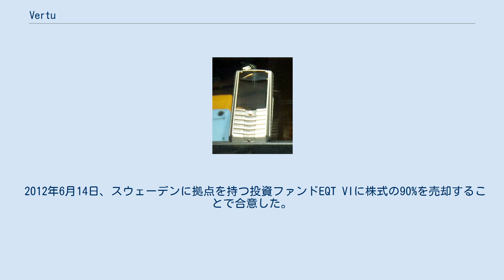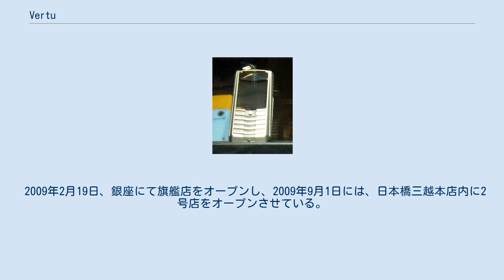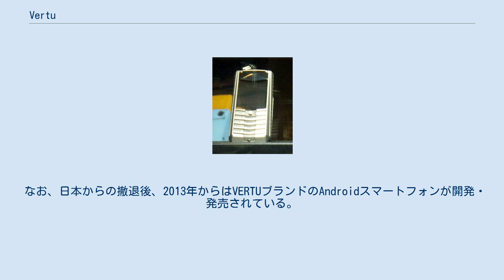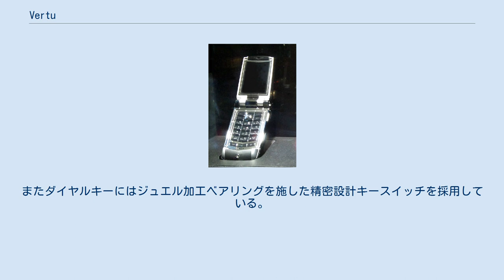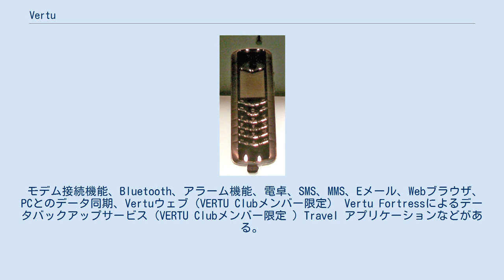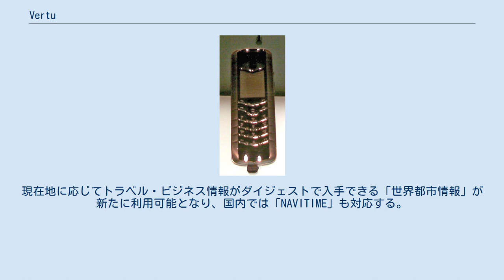Vertu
ハート_(ディストリクト)
Vertu（ヴァーチュ）は（本拠地は英国南部・チャーチ・クルッカム）高級携帯電話ブランドである。
 時計業界でのロレックスやIWC、パテック・フィリップ等以上の存在感を持つ携帯電話、とのコンセプトのもとに、2002年に富裕層向けの高級携帯電話ブランドとして展開を開始し、現在ヨーロッパやアジア、中東、アメリカ等の諸国で展開している。
 職人の手作りによる本革やダイヤモンドなどの宝石、プラチナ・金などをちりばめたデザインの、本物志向を追求した数十万円から数百万円の価格で販売される電話機と、質の高いコンシェルジュサービスの提供をしている。
 Vertuの携帯電話端末には必ずコンシェルジュボタンがあり、利用者はボタンを押すだけでユーザー専用のコンシェルジュに電話をかけ、様々なサービスや情報を受けることができる。
 2012年6月14日、スウェーデンに拠点を持つ投資ファンドEQT VIに株式の90%を売却することで合意した。
しかし、その後も経営母体は変わり続け、2017年7月、経営破綻した事が明らかになった。
 VERTU SHOP 銀座店 2007年6月28日、携帯販売代理店事業を行うベルパークが、ノキアジャパンとの間でVertuの日本国内における販売代理店契約を締結し、2008年中に日本国内で展開を開始すると発表した。
2008年11月22日、ノキアがNTTドコモから回線を借りるMVNO方式でVertuのサービスを展開することが報道された。
日本で携帯端末メーカーが独自の通信サービスをするのは、初である。
 2009年2月19日、銀座にて旗艦店をオープンし、2009年9月1日には、日本橋三越本店内に2号店をオープンさせている。
また2010年6月1日には渋谷西武百貨店に3号店をオープンさせた。
そこでは「シグナチャー（Signature）」・「アセント・ティー・アイ（Ascent Ti）」・「アセント・ティー・アイ フェラーリ（Ascent Ti Ferrari）」3種の販売を行っている。
端末価格は67万～600万になるが、ワンセグやiモードなどの日本向けの機能は搭載しない。
その代わり、Webやメール、情報配信サービスが利用できる。
電話帳お預かりサービスと同様なサービスを受けることもできる。
予約者にはメンバー向けサービス「VERTU Club（ヴァーチュ・クラブ）」が開始予定の2009年9月に届くが、音声通信を先行利用する顧客は、SIMロックフリー端末を受け取り、9月以降「VERTU Club」に加入することもできる。
 しかしながら、スマートフォンの普及などによるVertu事業のみならずノキア自体の経営環境の悪化により、ドコモとの回線契約が切れる2011年8月末をもってサービスを終了することとなった。
結果、ノキアは日本での携帯端末事業から全面撤退することとなったが、シーメンスと合弁で行っているネットーワーク機器事業は日本でも続けるとしている。
 なお、日本からの撤退後、2013年からはVERTUブランドのAndroidスマートフォンが開発・発売されている。
 VERTU CLUBは日本専用の会員サービスで5万2500円/月で次のようなサービスを提供する。
当初は2009年5月より提供開始であったが、同年9月1日よりサービスを開始となった。
 ウェルカムキャンペーン 「VERTU Club ウェルカムプラン」を2010年4月1日より提供する。
 これはコンシェルジュサービスやメールアドレス、1カ月300分相当の国内通話およびパケット通信の無料分やデータバックアップサービスなどが1年間無料で利用が可能となるものである。
2011年3月31日までとなる。
それ以降はベーシックプランなどが用意された 。
 Signature 職人ひとりひとりによって作られた携帯端末、それぞれ刻印が刻まれている。
液晶部分にはサファイアクリスタルが使われており、ダイヤモンドでないと研磨できない硬度をほこる。
またダイヤルキーにはジュエル加工ベアリングを施した精密設計キースイッチを採用している。
Vertuのフラグシップモデルである。
 Ascent Ti（アセント・ティ・アイ） アセント・ティ・アイは高性能金属、フレーム部分はチタン、イヤピローにはスペースシャトルの船体に使われているのと同じハイテクセラミックを...